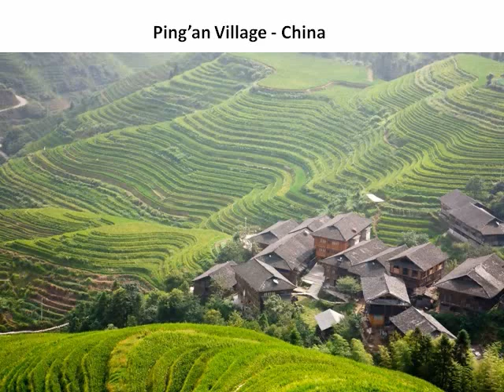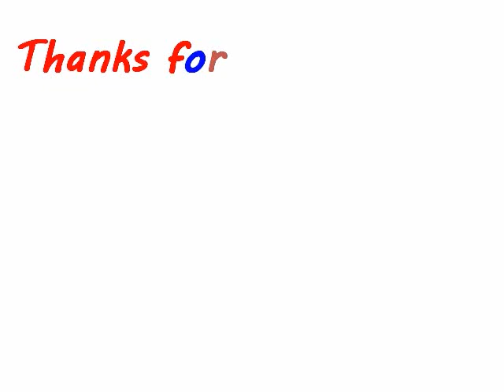Places to Enjoy Rural Tourism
Most Beautiful Villages in the World
Giethoorn, Netherlands
Marsaxlokk, Malta
Gasadalur, Faroe Islands, Denmark
Bibury, England, UK
Freudenberg, Rhine-Westphalia, Germany
Hallstatt, Austria
Pariangan, Indonesia
Savoca, Italy
Alberobello, Italy
Oia, Greece
Goreme, Turkey
Juzcar, Spain
Popeye Village, Malta
Simiane La Rotonde, France
Cinque Terre, Italy
Ortahisar, Turkey
Shirakawa-go, Japan
Ait Ben-Haddou, Morocco
Cua Van, Vietnam
Reine, Norway
Sidi Bou Said, Tunisia
Ping’an Village, China
Burano, Italy
Wengen, Switzerland
Colmar, France
Fenghuang Ancient Town, China
Palangan, Iran
Gasadalur Village, Faroe Islands
Larung Gar, Tibet